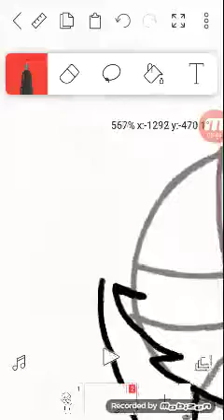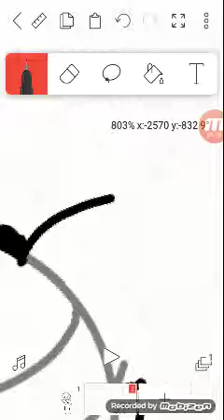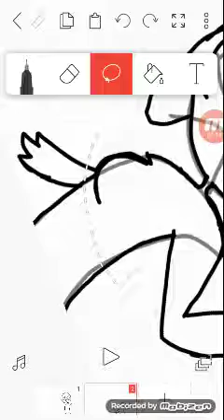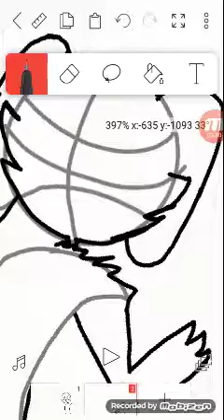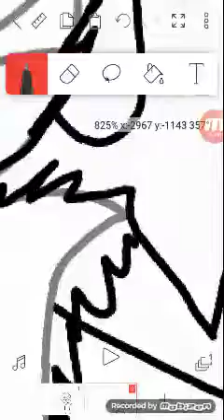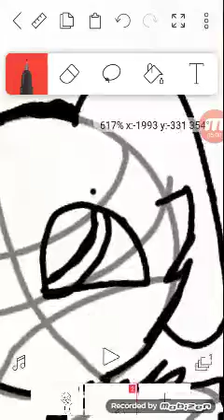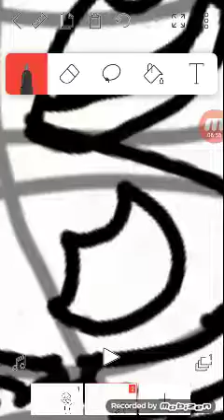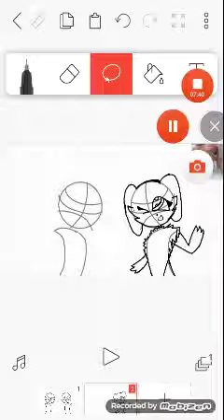July 2, 2019